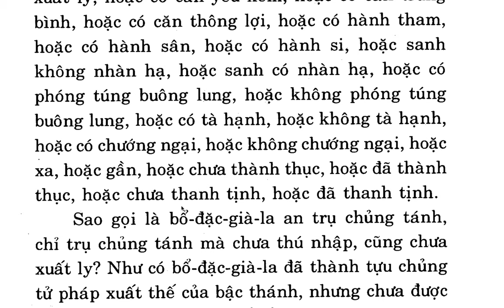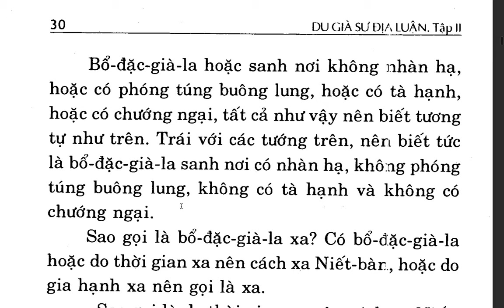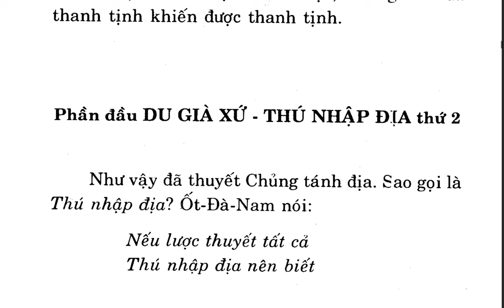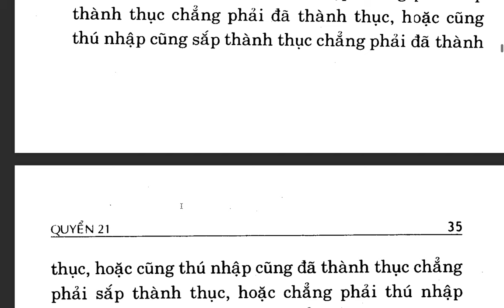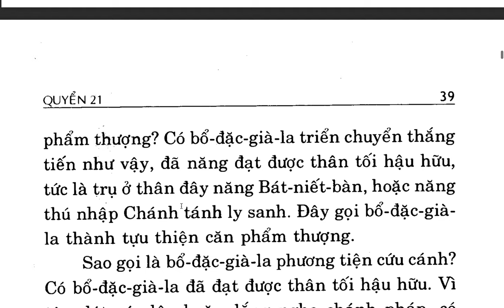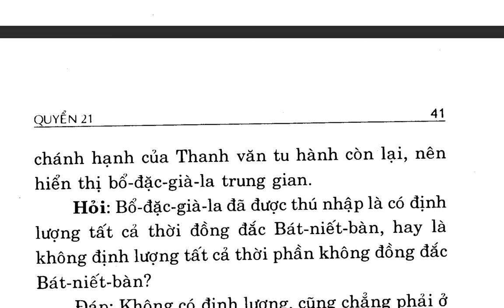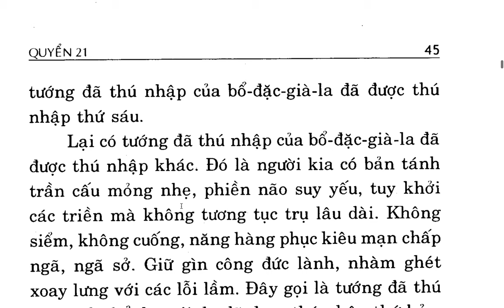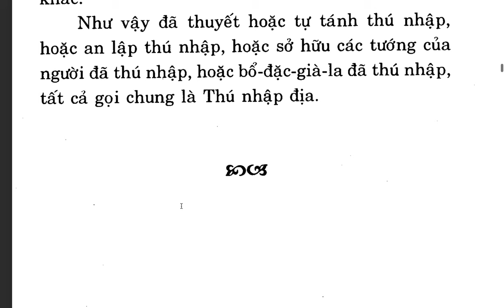Du Già Sư Địa Luận - Bồ tát Di Lặc - Việt dịch Thích Giác Phổ - Trần Phá Nhạc (36)